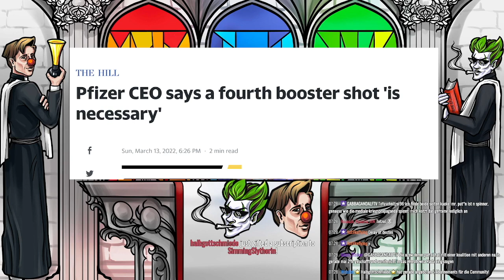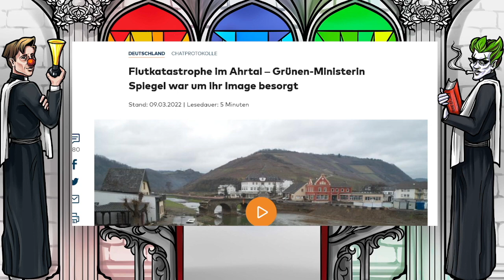Katastrophenspiegel mit Clowni - KetzerKlips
Der Clown stellt euch unsere Katastrophenministerin vor. Also es ist wie ein Spiegel. inkompetent?

KetzerKlips sind Ausschnitte aus der vollen Show zu bestimmten Themenabschnitten.